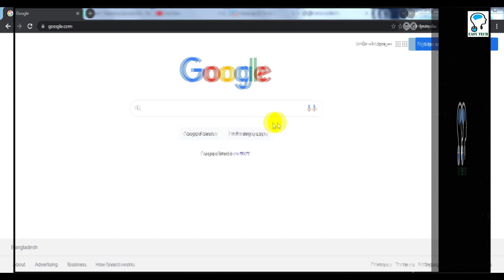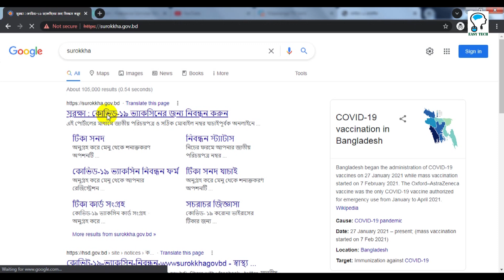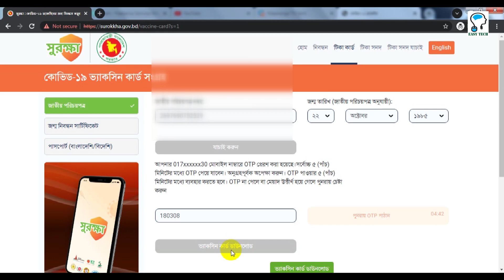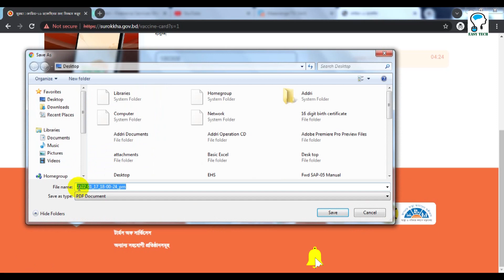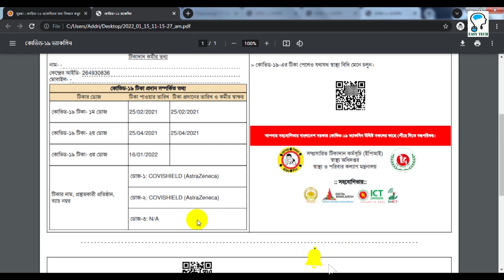এখনো টিকার বুস্টার ডোজ মেসেজ পাচ্ছেন না-ভ্যাকসিনের জন্য SMS না পেলে যা যা করনীয়I Booster dose SMS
এই ভিডিওটিতে আপনারা দেখতে পারবেন কিভাবে করোনার টিকার বুস্টার ডোজ বা তৃতীয় ডোজ টিকা নেওয়া যাবে। এবং এই টিকা কারা পাবে এবং কিভাবে টিকা কার্ড ডাউনলোড করতে হবে সম্পূর্ণ আলোচনা এই ভিডিওটিতে করা হয়েছে।
টিকা পাবে 60 বছরের উর্ধ্বে নাগরিক, প্রবাসী কর্মীগণ, বিদেশ গমনে ইচ্ছুক ব্যক্তিবর্গ, এবং সম্মুখসারির কর্মী এরাই সবার প্রথমে করোনা টিকার বুস্টার ডোজ পাবে।
বুস্টার ডোজ এর জন্য সুরক্ষায় আজ থেকে আপনাদের মোবাইলে অটোমেটিক মেসেজ পাঠানো। মেসেজ পাওয়ার পরে পূর্বে 2 টি টিকা যে কেন্দ্র থেকে নিয়েছেন সেই কেন্দ্র থেকে বুষ্টার নিতে পারবেন তবে আপনাকে নতুন টিকা কার্ড ডাউনলোড করে প্রিন্ট করে নিয়ে যেতে হয়।
কারা বুস্টার ডোজ হিসেবে কোন টিকা পাবেঃ
১) যারা পূর্বে সিনোফার্ম নিয়েছে তারা মর্ডানা অথবা ফাইজার অথবা এস্ট্রাজেনেকা।
২)যারা পূর্বে মর্ডানা  নিয়েছে তারা  ফাইজার, মর্ডানা অথবা এস্ট্রাজেনেকা।
৩)যারা পূর্বে ফাইজার  নিয়েছে তারা  মর্ডান অথবা এস্ট্রাজেনেকা,ফাইজার।
৪)যারা পূর্বে এস্ট্রাজেনেকা নিয়েছে তারা  ফাইজার,মর্ডানা অথবা  এস্ট্রাজেনেকা ।

টিকা কার্ড সংগ্রহঃ
জাতীয় পরিচয় পত্র দিয়ে নিবন্ধন করেছেনঃ

লিংকে ঢোকার পর উপরের তিনটি অপশন দেখতে পারবেন। ১) জাতীয় পরিচয় পত্র ২) পাসপোর্ট ধারী বাংলাদেশী নাগরিক ৩) জন্ম নিবন্ধন
আপনার কাঙ্খিত অপশনটি সিলেক্ট করুন।
তারপরে জাতীয় পরিচয় পত্র নম্বর অথবা পাসপোর্টের নাম্বার দিয়ে জন্মতারিখ সিলেক্ট করে কেপচা কোড দিয়ে টিকা কার্ড ডাউনলোড করুন।

পূর্বে যে টিকা কেন্দ্র থেকে টিকা নিয়েছেন সেই কেন্দ্র থেকে বুষ্টার ডোজ নিতে পারবেন।

এখনো টিকার বুস্টার ডোজ বা তৃতীয় ডোজ মেসেজ পাচ্ছেন না-ভ্যাকসিনের জন্য SMS না পেলে যা যা করনীয়  I SMS not received for booster dose